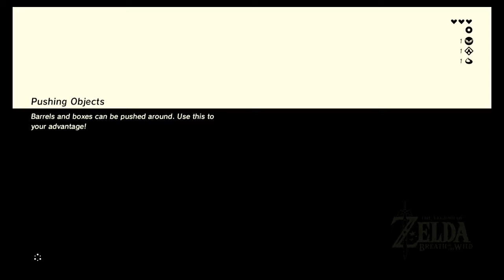The Legend of Zelda Breath of The Wild (Noob Play) Part 7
Hey Guys! Here is part 7 of me exploring Breath of The Wild. Enjoy!

ALL RIGHTS AND CREDITS GIVEN TO NINTENDO AND THE OWNERS
INTRO SONG OWNED BY ME,  CHRISTOPHER DIAZ